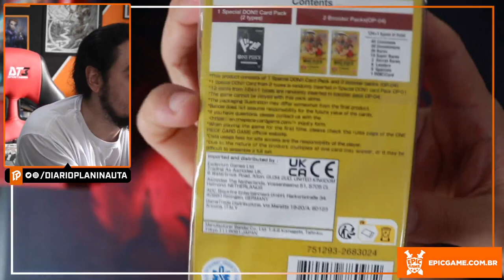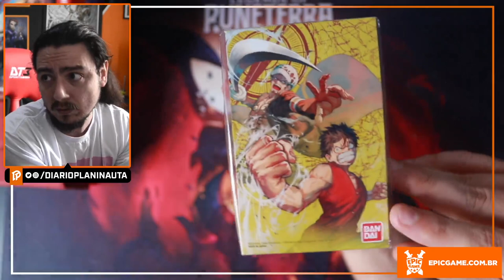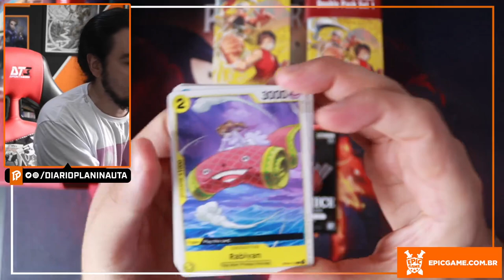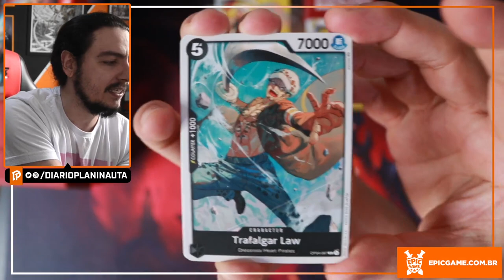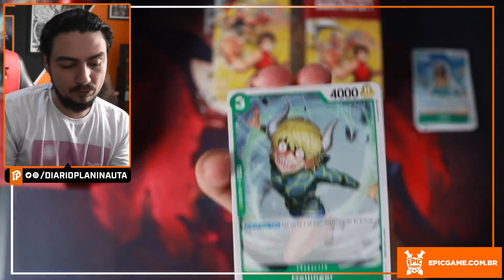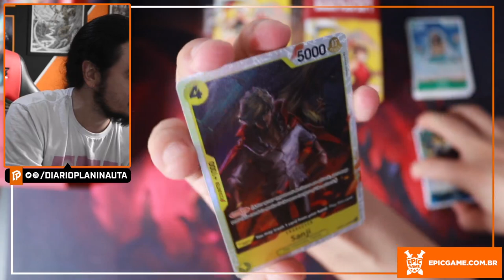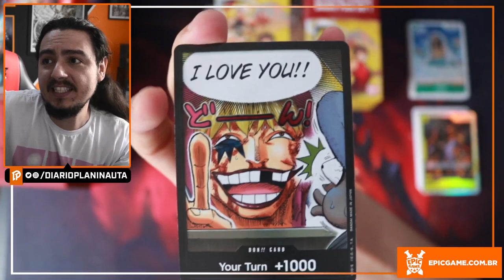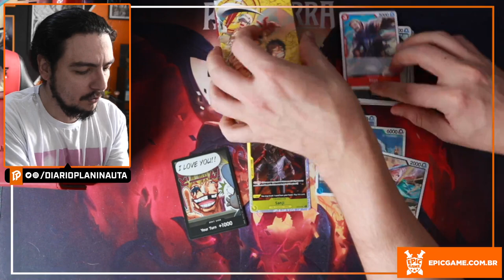UNBOXING DOUBLE PACK SET 1 - ONE PIECE TCG